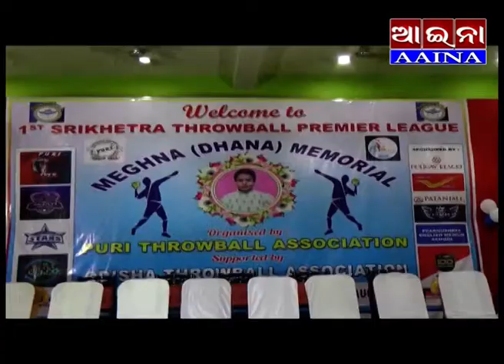aaina news Puri 24/08/2022